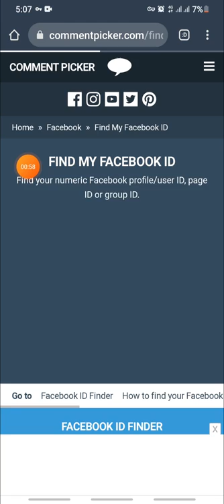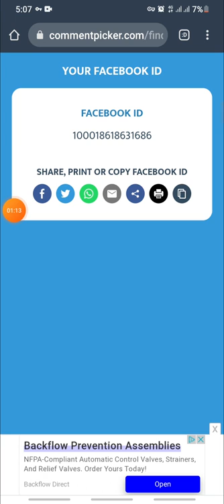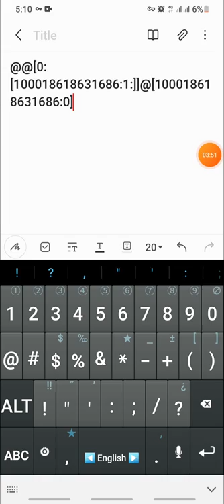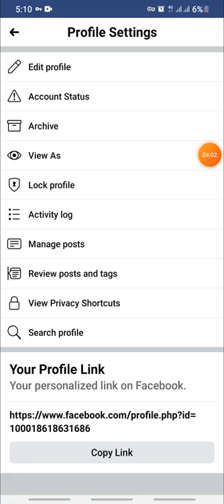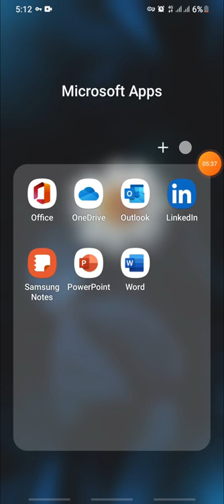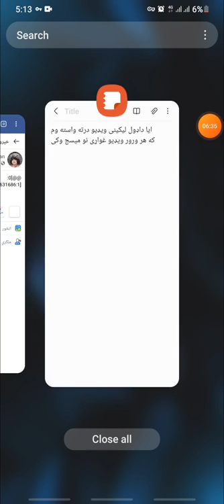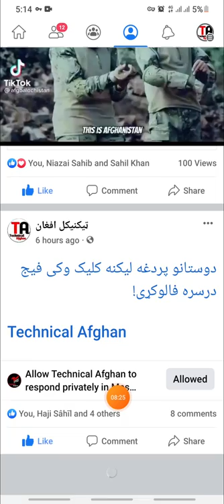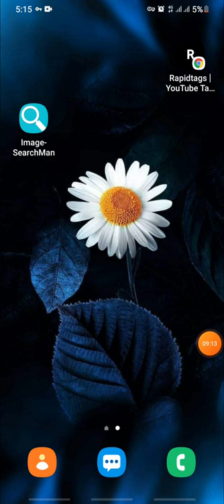how to write a blue color texts on facebook Ⅱ څنګه په شین رنګ سره په فیسبوک کی لیکنه وکړو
په دی طریقه سره په شین کلر کی لیکنه وکړی

داډول فورمول ورته جوړ کړی
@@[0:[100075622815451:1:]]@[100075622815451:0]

♥سوشل میډیا♥
♥Social media♥